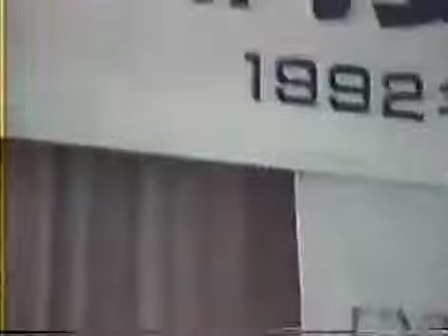NHKショータイム・ジュリーアンドリュースの爆笑バラエティー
1992年にジュリーアンドリュースが公演の為に来日した際、UNIFEM（国連女性開発基金）大使に就任した彼女を交えてUNIFEM日本委員会の発会式が催さ.

1990年頃「NHKショータイム」という週一番組で「ジュリーアンドリュースの爆笑バラエティー」と銘打った番組が放送されました。YOUTUBE上ではJulie&.

ジュリーアンドリュースが1992年に公演のために来日した際、「徹子の部屋」出演などをプロデュースしたテレビ朝日の主催で非公開の記者会見が.

ジュリーアンドリュース（Julie Andrews）が1976年に初来日時、関口宏のスター千一夜に出演した映像です。通訳はオードリーヘプバーンとの交流でも.

もう1本、同じく1992年にジュリーアンドリュース来日時に放映されたNHKのインタビューがありました。ゲストの格闘家前田日明さんのコメントまで.